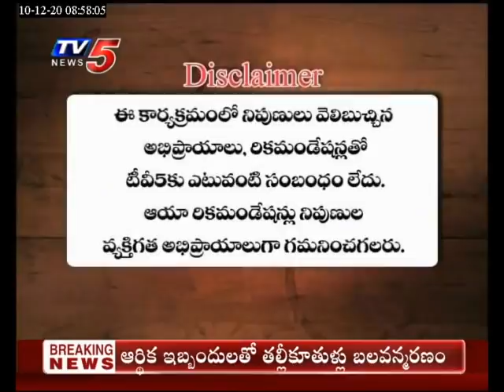TV5 News December 10th 2020 Business Breakfast | Live Show